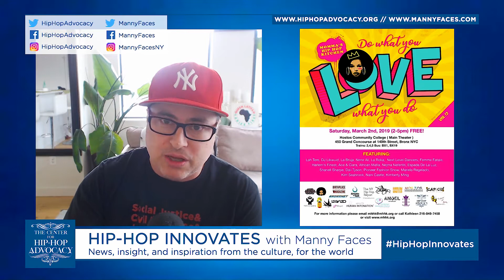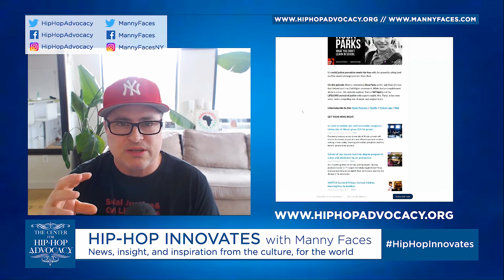Hip-Hop and Women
Women and hip-hop have always had a complicated relationship, but despite all the negative imagery and reputation hip-hop has, women remain the culture’s greatest gift. From Cindy Campbell to Cardi B, the ladies, have always been an integral part of hip-hop past, present, and future.

It is another topic I will come back to time and time again, as there is no way to summarize or highlight the depth of brilliance that women bring to the hip-hop table in one episode -- but for now, to kick it off, one of my favorite events is coming up, and it was only right I took a moment to spread the word.

We must use every opportunity to counter all the negative imagery and reputation, so be sure to let me know women or women-focused organizations that you know of in the hip-hop universe. I’m definitely going to be highlighting more as this series continues. Use the hashtag hiphopinnovates!

Hip-Hop Can Save America! The Podcast with Manny Faces